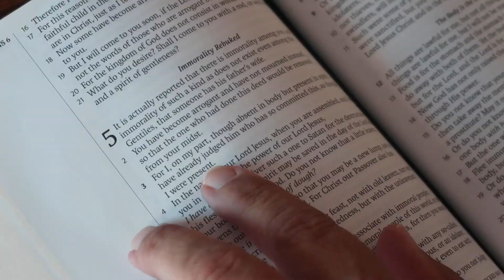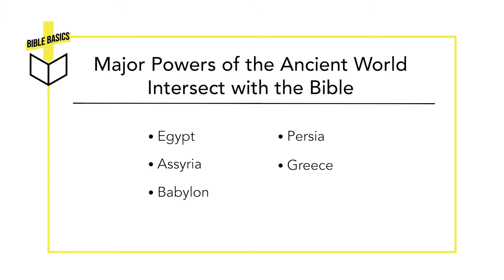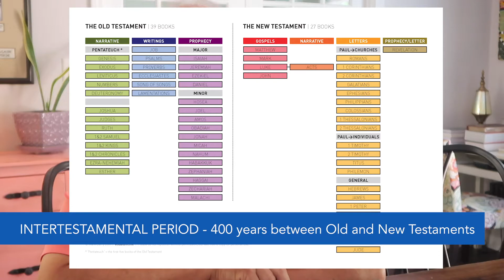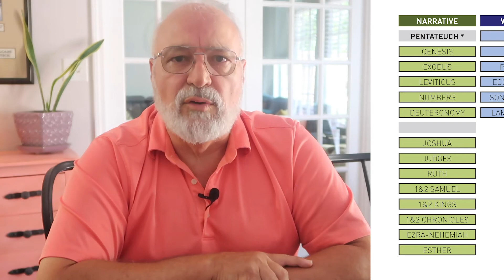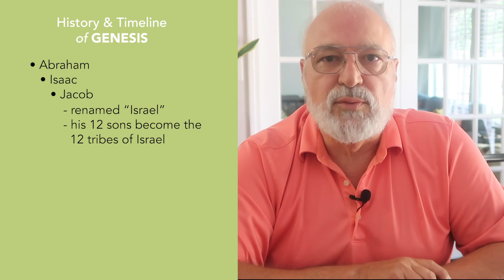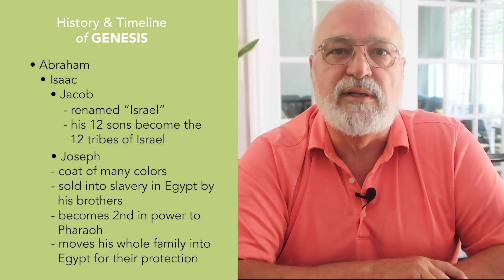6 | Genesis & Bible History | Understand the Bible for New Believers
In this video, we discuss the timeline and major events of the book of Genesis in less than 6 minutes. We'll also look at how major World Powers appear in the Bible and intersect with Bible History.

We'll see how:
- God creates the World
- God destroys the World with the Flood
- God spares Noah & his family
- God establishes the Nations
- God calls Abraham
- God's Covenant with Abraham, Isaac, and Jacob (Israel)

This channel exists to help you learn to read your Bible with confidence and understanding, even as a new Believer.

God Bless,
Ray